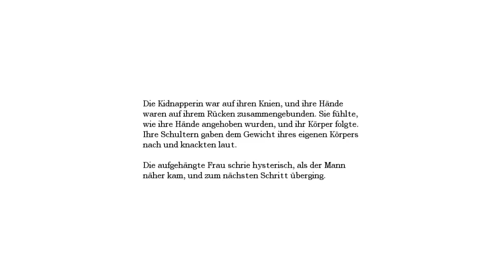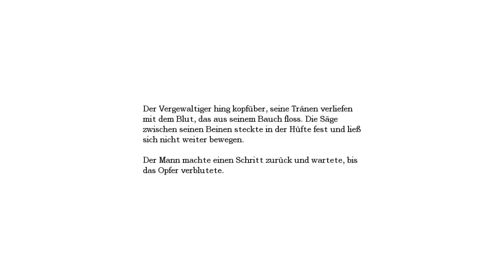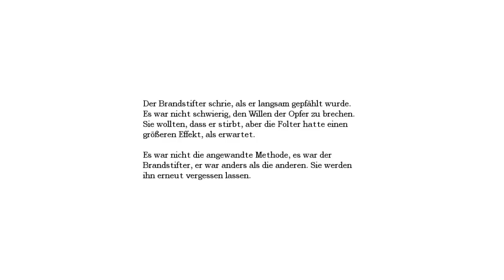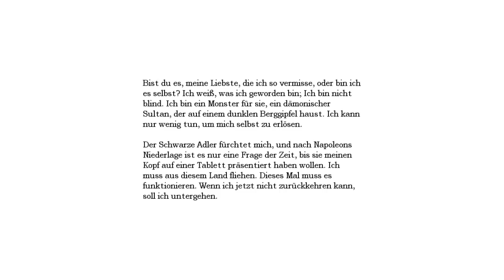Let's Play Amnesia the dark descent Part 23: Nach so vielen Versuchen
Endlich nach 3 Stunden wenn nicht mehr kommen wir endlich weiter